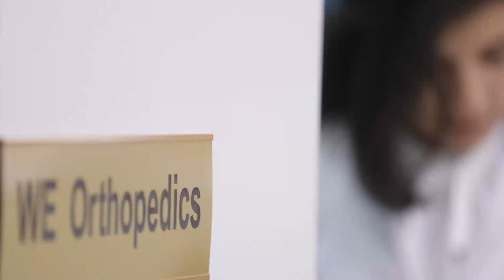BSc. Medical Imaging Sciences - Students Testimonial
Leading Medical University in the Region providing Health professions education. Medical Imaging Sciences is a health care profession concerned with imaging the body parts and diagnosing the disorders and diseases be seeking for organ structure (Anatomy) and/or organ function (Physiology). Medical Imaging Sciences program focuses on the clinical application of x-rays, high field magnets and ultrasound waves in the medical field. Medical Imaging Technologists play a pivotal role in selecting and implementing the most appropriate imaging examination protocols. Medical Imaging Technologists are obliged to act in an ethical and professionally responsible manner and exhibit a high level of communication skills